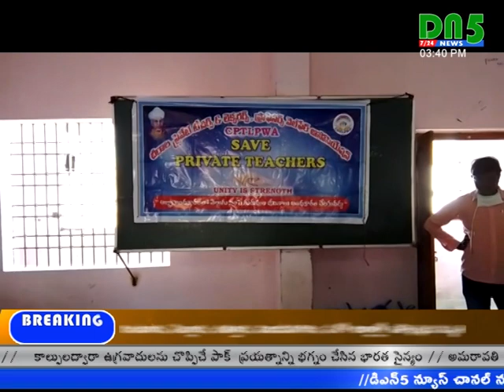ప్రభుత్వ సంకేమ పథకాల పరిధిలోకి ప్రవేటు టీచర్లను తీసుకోవాలి || DN5 News